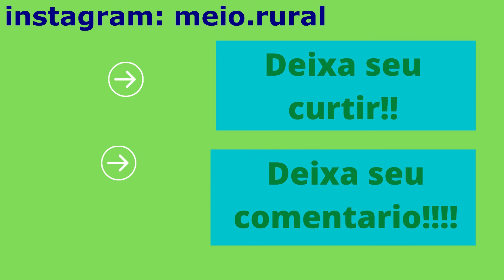VEJA, ATAQUE DE ABELHA LIMÃO EM COLMEIA DE ABELHA JATAÍ. flagrei esse ataque na minha colmeia!!!!!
Neste vídeo vou mostrar um ataque de abelha limão na minha colmeia de abelha jatai. E passar algumas dicas para vocês, de como proceder em caso de ataques como este que vou mostrar.